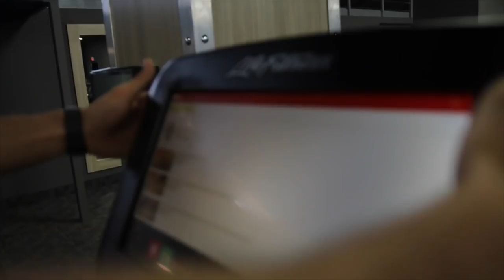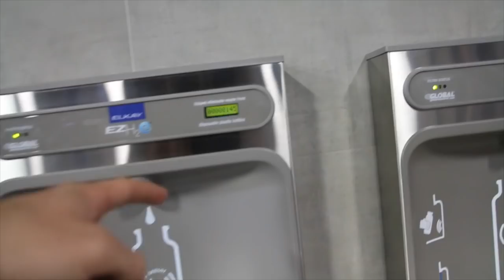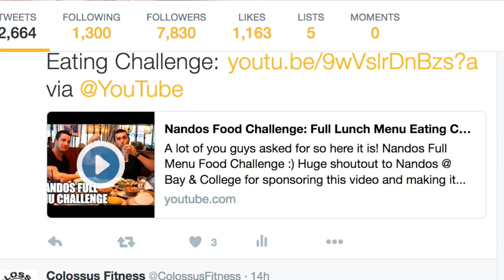Opening A Colossus Fitness Gym? Epic Gym Tour || Q&EH 3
(0:30)- Gym Tour
(4:55)- When is the Colossus Fitness gym coming?
(5:36)- Do you have any plans to visit the UK?
(6:25)- How did you guys meet and know each other?
(7:52)- Have you guys ever felt like giving up?
(9:24)- Natty?
(9:36)- Good or bad to correct someone with bad form in the gym?
(10:46)- Favourite rapper?
(11:27)- When to switch from beginner routine to more advanced?
(12:40)- Why are you not active on twitter?
(12:45)- Can you explain macros?
(13:51)- If you could do one exercise for the rest of your life, what would it be?
(14:33)- Suhh dude?
(14:55)- Goals and dreams for Colossus in 2017?
(15:12)- Favourite meals at Nandos?
(15:31)- What is one thing the other does that annoys you the most?
(16:35)- How do you motivate yourself to keep exercising?
(17:24)- IIFYM vs. intuitive eating for non competitor?
(18:27)- How old are you fellas?
(18:32)- Where did you guys grow up and do you plan to take a trip to the US?
(18:54)- Do you reccomend IIFYM for women?
(19:02)- How important are rest days for recovery?
(19:08)- When are you doing the 20'000 calorie challenge?
(19:24)- Best tricep exercise?
(19:29)- Do you have an excel file to keep your diet in place? Apps that you use?
(19:39)- Go-to mobility drills?
(19:51)- How many gym memberships do you have? Are they your guilty pleasure?
(20:16)- Advice for someone starting their youtube channel?
(22:04)- Giveaway winner

Here are a couple of the video links we mentioned in this video: